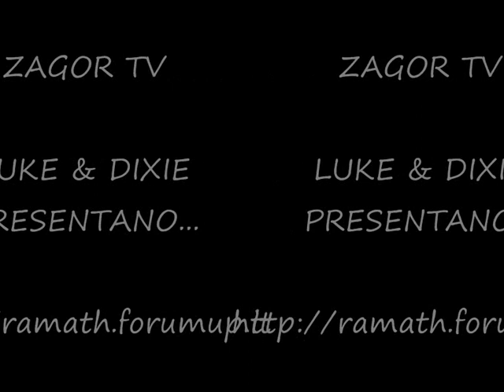ZAGOR TV: CONFERENZA SUI 20 ANNI DI NATHAN NEVER (Prima parte)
Parma 12/06/2011
Parma Fantasy.
Conferenza sui 20 anni di Nathan Never, con la partecipazione dello sceneggiatore Mirko Perniola e del disegnatore Ivan Calcaterra.
Riprese e montaggio: Lukas Luke
Prima parte